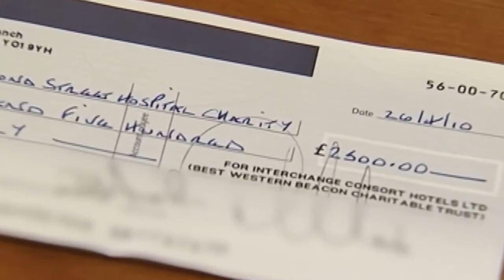CRUEL Moments On Undercover Boss!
Undercover Boss is an American reality television series, based on the British series of the same name and produced by Studio Lambert in both countries. Each episode depicts a person who has an upper-management position at a major business, deciding to go undercover as an entry-level employee to discover the faults in the company. The first season consisted of nine episodes produced in 2009 and first aired on February 7, 2010, on CBS.[1] Companies that appear on the series are assured that the show will not damage their corporate brands.[2]